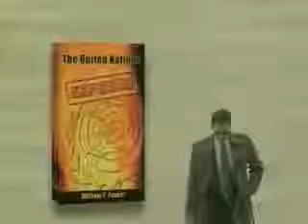Individual rights come from God, Purpose of Government is to protect those rights